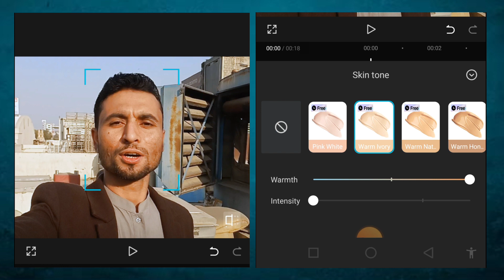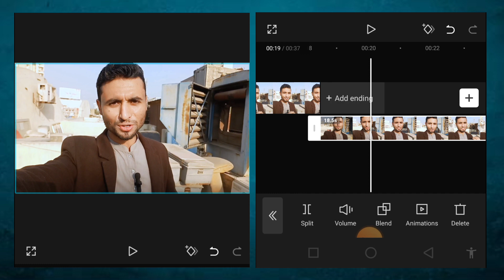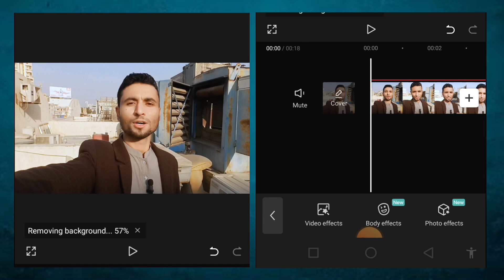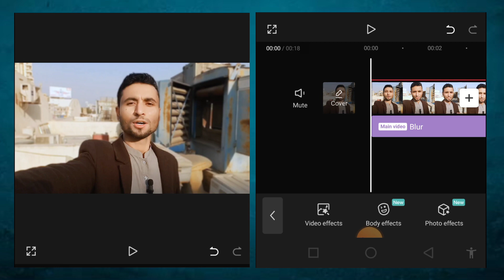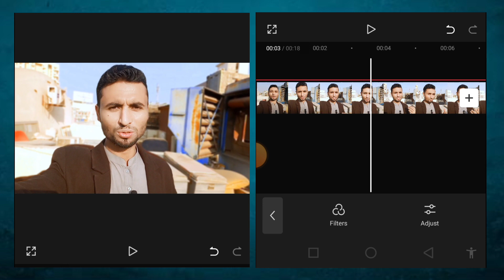Blur Background in Capcut | Pro Editing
Please aj ki as video ko complete dekhen take apko kuch sekhny ko mily aur mera target pora hojai. THANK YOU DERA FRIENDS

TARGET AUDIENCE
capcut video editing
capcut
capcut editing
capcut edit tutorial
capcut template
capcut video banane ka tarika
capcut video editor
capcut per video banane ka tarika
video ka background colour change
Video ka background blur kaise karen